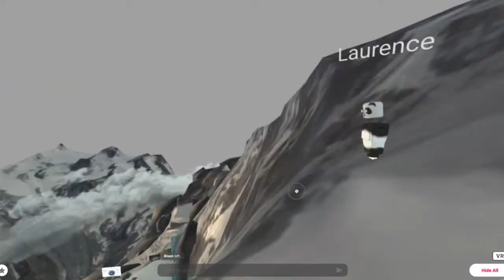4810 pixels : une nouvelle expérience de médiation scientifique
Restituer des résultats scientifiques dans des univers virtuels, rencontrer les chercheurs sous forme d'avatars et se promener dans les lieux d'étude du CREA Mont-Blanc, en pleine montagne, voici le pari de 4810 pixels. Un expérience confinée qui ne le restera pas !